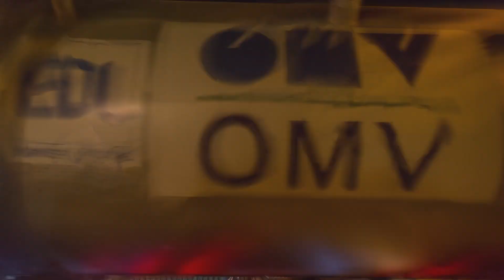Time lapse: Transport of desulfurization column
It’s only about every ten years that equipment of this magnitude travels on Austrian roads. When transporting such a heavy load, the most important things are energy, time, and good planning.

25 meters long and 382 tons in weight. Those are the vast dimensions of the cylindric desulfurization column which was transported from Deggendorf, Germany, to the OMV refinery in Schwechat, Austria. This major event along the Danube and on Austria’s roads lasted several days. Tight curves were widened, motorways were closed and bridges were reinforced. To reduce traffic disruptions, the transport took place on the weekend and at night.

A special crane system moved the column to its final position, where it was fitted, set down on the foundation, and fixed with large screws. The column will desulfurize fuel in the OMV Schwechat Refinery — an environmental measure to reduce emissions caused by traffic.